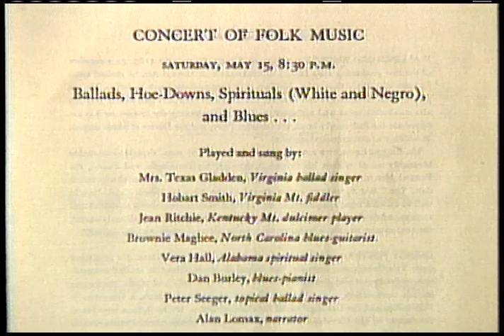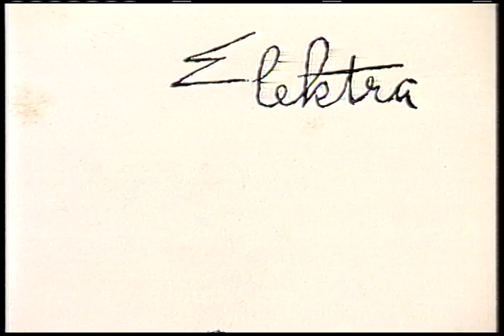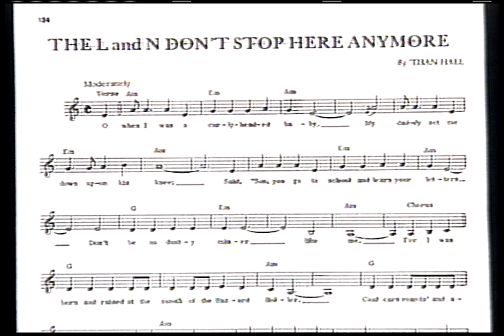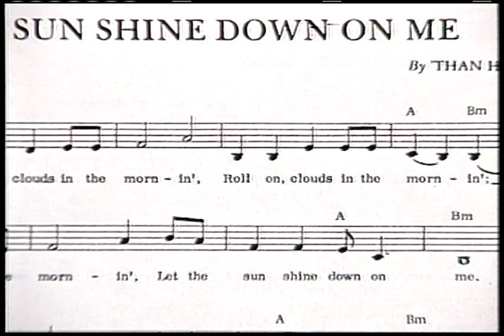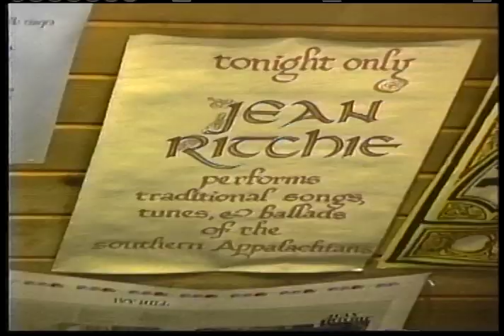Jean Ritchie 1998 Folk Alliance International Lifetime Achievement Award Recipient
Jean Ritchie was known as "The Mother of Folk". As well as work songs and ballads, Ritchie knew hymns from the "Old Regular Baptist" church she attended in Jeff, Kentucky. These were sung as "lining out" songs, in a lingering soulful way. One of the songs they sang was "Amazing Grace". She wrote some songs, including one on the effects of strip mining in Kentucky. (Some of Ritchie's late 1950s/early 1960s songs on mining she published under the pseudonym "'Than Hall" to avoid troubling her non-political mother, and believing they might be better received if attributed to a man.) "My Dear Companion" appeared on the album Trio recorded by Linda Ronstadt, Dolly Parton, and Emmylou Harris. Judy Collins not only recorded some of Ritchie's traditional songs, "Tender Ladies" and "Pretty Saro", but used a photograph by George Pickow on the front of her album Golden Apples of the Sun (1962). Ritchie's 50th anniversary album was Mountain Born (1995), which features her two sons, Peter and Jonathan Pickow. In 1954 Ritchie and George Pickow released some of their UK recordings under the name Field Trip. It was re-issued in 2001 on the Greenhays label. It has recordings by Elizabeth Cronin, Seamus Ennis, and others, side by side with Ritchie family versions of the same songs.